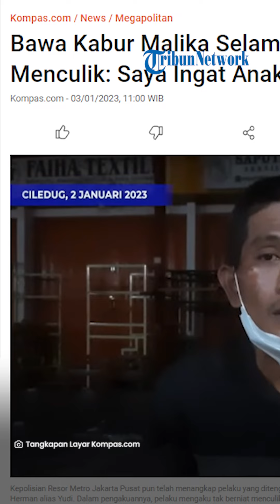Pengakuan Jacky Pemulung yang Culik Malika: Saya Ingat Anak, Sudah Saya Anggap seperti Anak Sendiri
TRIBUN-VIDEO.COM - Polisi telah menangkap Iwan Sumarno alias Jacky, terduga pelaku penculikan Malika Anastasya (6).

Saat diinterogasi, pelaku mengaku tak berniat menculik Malika.

Ia sengaja membawa bocah perempuan tersebut lantaran teringat pada anaknya.

Dalam pengakuannya, Jacky mengatakan dirinya sudah menganggap Malika seperti anak sendiri.

"Saya ingat anak. Jadi, dia itu saya anggap anak saya sendiri, Pak," kata Jacky, dikutip dari tayangan Kompas TV, Selasa (3/1).

(Tribun-Video.com)

Artikel ini telah tayang di Kompas.com dengan judul "Bawa Kabur Malika Selama 26 Hari, Pelaku Mengaku Tak Berniat Menculik: Saya Ingat Anak", Klik untuk baca

Editor : Larissa Huda